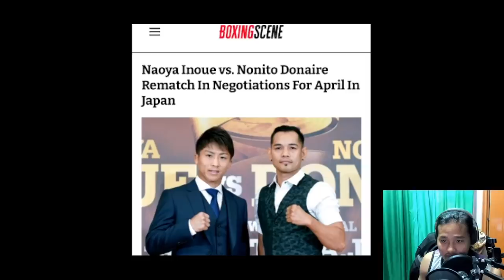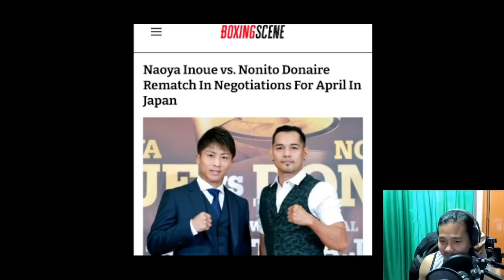Breaking: Donaire Vs Naoya Inoue Inaayus Na, Target April Sa Japan, Gandang Laban To